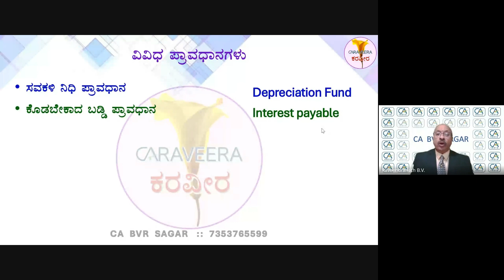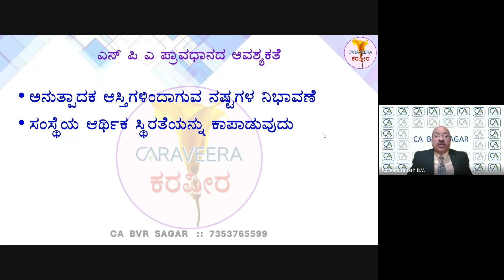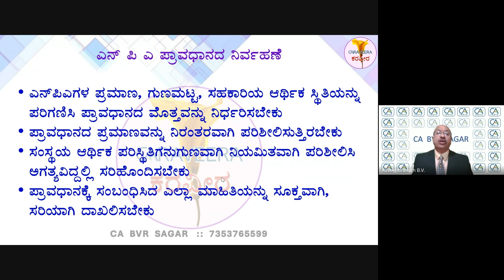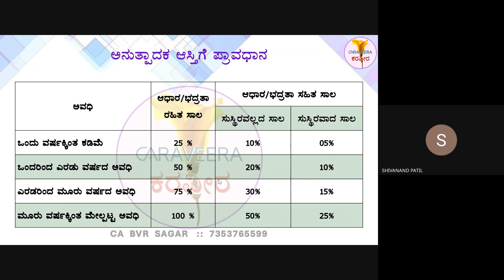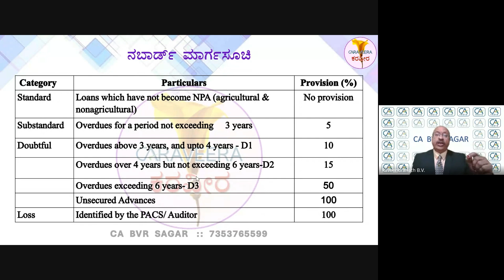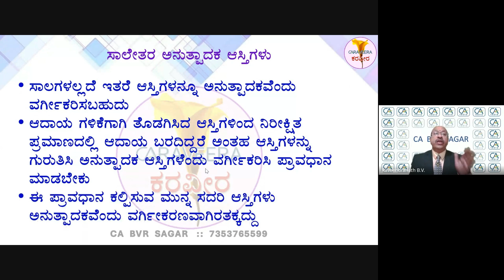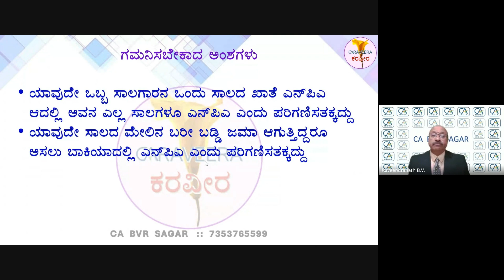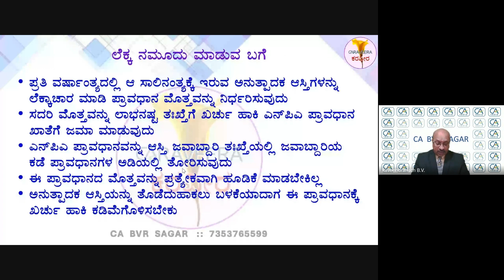ಭಾಗ 26 - ಸಹಕಾರ ಸಂಸ್ಥೆಗಳಲ್ಲಿ ಪ್ರಾವಧಾನಗಳು , ಪ್ರಾವಧಾನಗಳು-4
ಬಿ ವಿ ರವೀಂದ್ರನಾಥ
ಚಾರ್ಟರ್ಡ್ಅಕೌಂಟೆಂಟ್
sagara - 577401